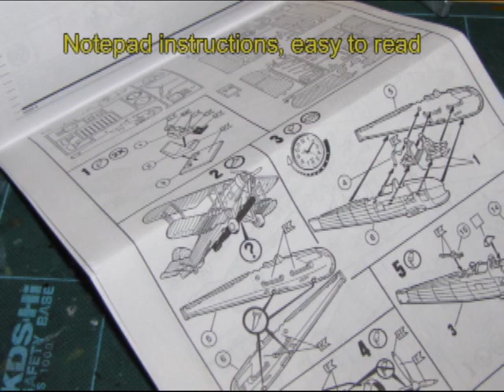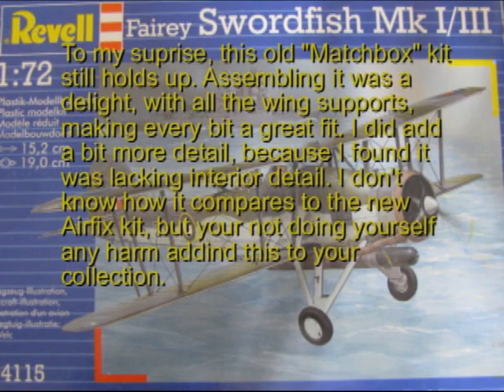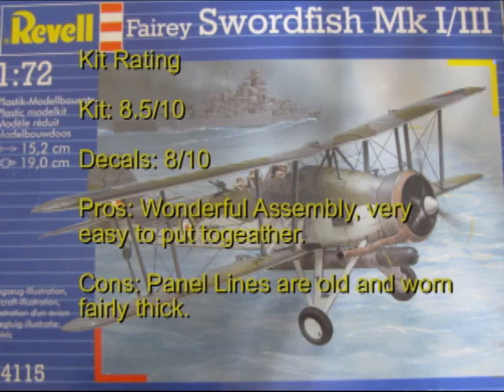Revell 1:72 Fairey Swordfish Mk I/III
Here's another great kit, and a fun build!